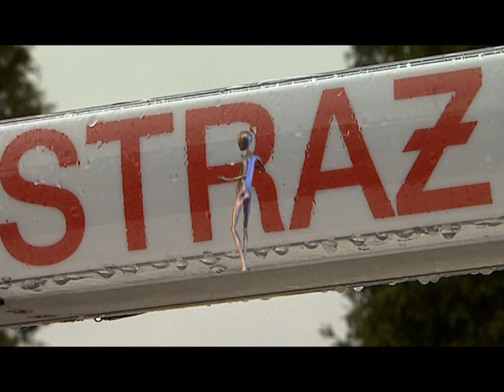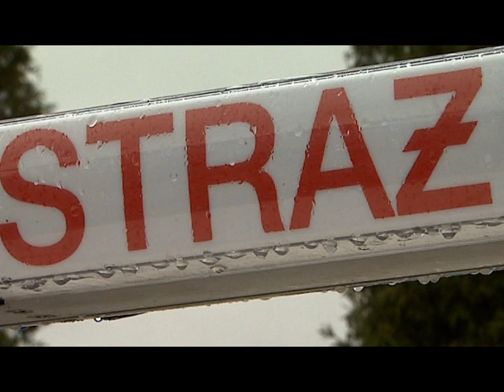LUMOSIK - Strasz porzarna (Official Audio)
Gibonowate, gibony, gibbony (Hylobatidae) – rodzina średniej wielkości małp człekokształtnych o długich kończynach wyspecjalizowanych w życiu nadrzewnym. W zapisie kopalnym znane od miocenu.